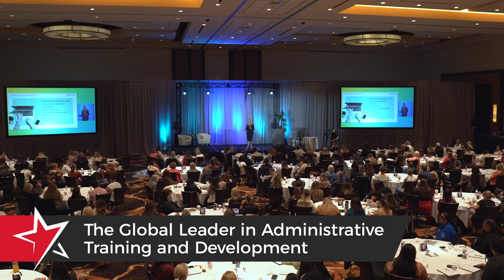The 30th Annual Conference for Administrative Excellence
Join us at The 30th Annual Conference for Administrative Excellence in Las Vegas at Red Rock Resort, October 17-20, 2023!

Dedicated to empowering and inspiring administrative professionals worldwide, the conference is the ultimate destination for administrative professionals seeking to elevate their skills and knowledge. Our team is committed to delivering an exceptional conference experience, and we can't wait to share all the thrilling moments with you.

Our 2023 theme is The Multidimensional Assistant: the modern-day assistant is like a multidimensional movie, filled with intricate themes, characters, and plots, playing various roles and wearing different hats. With endless possibilities for a fulfilling career, the key lies in continuously learning, strategically positioning oneself, fine-tuning skills, and embracing exploration to navigate the complexity and intricacy of the role.

Choose from three attendance options:
- In-Person
- Live-Stream
- On-Demand

Through our holistic 360° educational conference, we go beyond traditional training. We understand the vital role of today's assistant as a business partner, delivering superb results in a fast-paced, high-stakes environment. Our sessions provide life-changing strategies, sound guidance, and practical tools to help you reach your professional and personal peaks.

Experience the intimacy of our conference setting, where connections are made and deepened throughout the event. You won't have to navigate multiple session tracks or wander through confusing hallways. We stay together, learn together, and transform together.

Learn more and secure your spot for The 30th Annual Conference for Administrative Excellence.